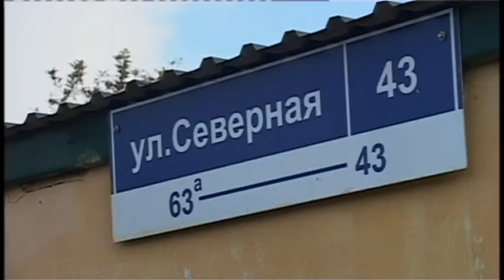На улице Северной провели расчистку ливневок